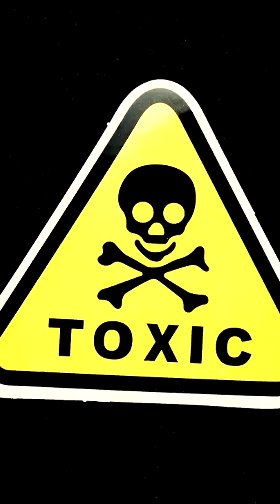Lake That Turns Animals to Stone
A blood-red lake where creatures mysteriously turn to stone… Welcome to Lake Natron, Tanzania’s most haunting natural wonder.

Deep in the Great Rift Valley, this eerie lake reaches scorching temperatures of 140°F (60°C) and has an alkalinity strong enough to burn skin and eyes. But what truly makes it terrifying? The lake has been found littered with perfectly preserved "stone" animals—birds, bats, and other creatures, seemingly frozen in time.

🔥 How does this happen?
The lake’s high soda and salt content naturally mummifies creatures, leaving them eerily intact. Some say it’s just science, while others believe there’s a deeper mystery lurking beneath its crimson surface.